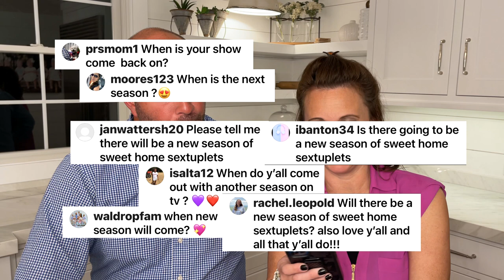Will there be another season of “Sweet Home Sextuplets”? | Waldrop Q&A (Part 3 of 3)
This was the most asked question y’all asked us this past year, so of course we had to address it. We didn’t want to just respond with a quick comment on social media. There was so much more we wanted to tell y’all. So here’s PART 3 of 3 of our Q&A for the fans! Thanks for all your questions!!! We love you all!

PHOTO CREDITS:
Watermelon photo of sextuplets by @addisonfaucettphotography
Balloon family photo by @ashleysargentphotography

YOU’RE THE REASON WE’RE HERE!

Many of you have gotten to know us from our show “Sweet Home Sextuplets” on TLC and have asked for more Waldrop family updates. We’re here to make connections and share some laughs, joy, and how we get through the highs and lows. Our family includes us parents Courtney & Eric, our oldest son Saylor, twins Bridge & Wales, and sextuplets Blu, Layke, Rawlings, Rayne, Tag, & Rivers.

Having sextuplets was not something we planned at all, and taking on the challenge was scary! But we survived the scariest of times THROUGH GOD'S LOVE. We believe WE'RE ALL STRONGER TOGETHER THAN APART.

Fan Mail:
Albertville, AL 35951